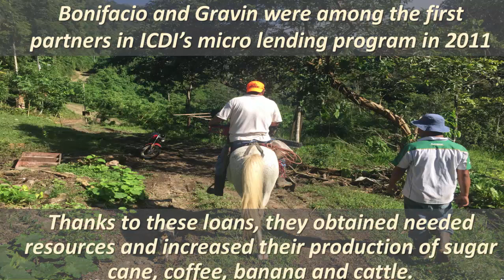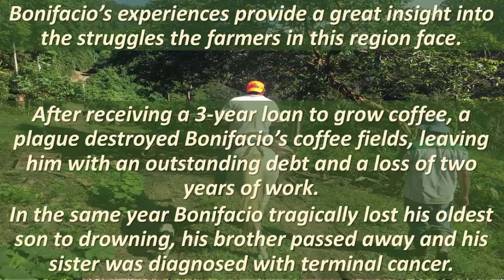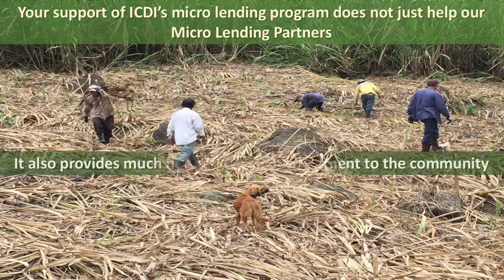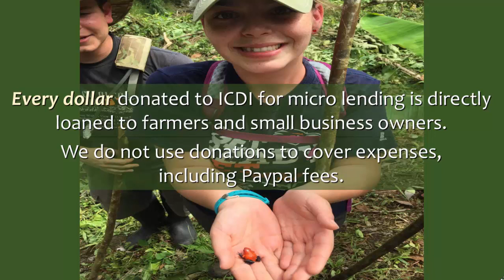ICDI Micro Lending Partner Stories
We want to introduce you to one of our most faithful micro lending partners, Bonifacio. for more information and to become a partner with us.